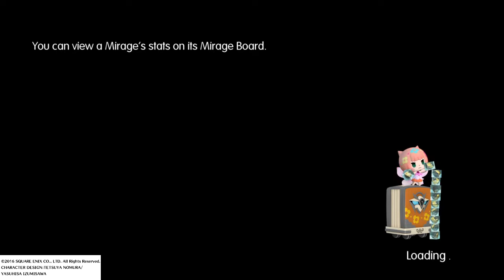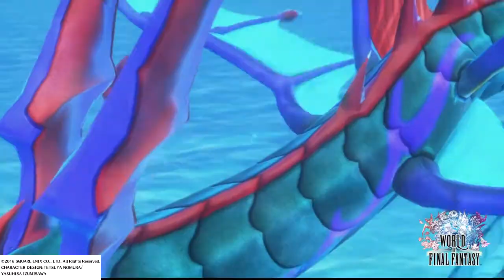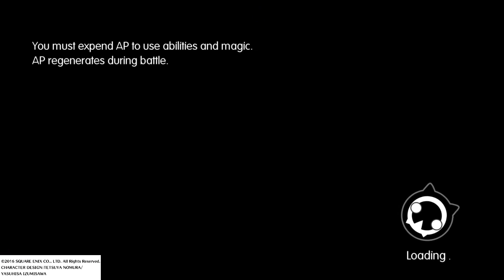WORLD OF FINAL FANTASY Demo - Complete Dungeon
Hola nuevamente amigos!

Esta vez les traigo un video un poco largo, del demo completo de World of Final Fantasy, donde tenemos la oportunidad de jugar una mazmorra en su totalidad y enfrentarnos al boss, en este caso una Ifrita.

World of Final Fantasy es un juego de la conocida saga, con un diseño chibi en sus personajes, y donde encontraremos a varios protagonistas de los juegos anteriores.

Hello again my friends!

This time I had a bit longer video, with the full demo from World of Final Fantasy, where we have the chance to play an entire dungeon and face the boss, a female Ifrit.

World of Final Fantasy is the latest game of the known saga, with a chibi character design, and where we could run into a lot of characters from previous games.